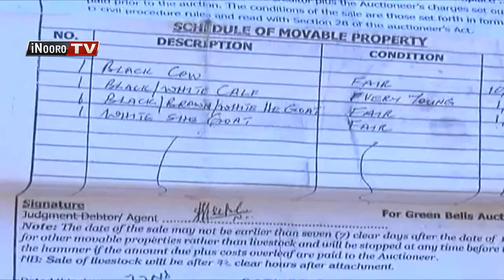Mohoro county-ini itiganite